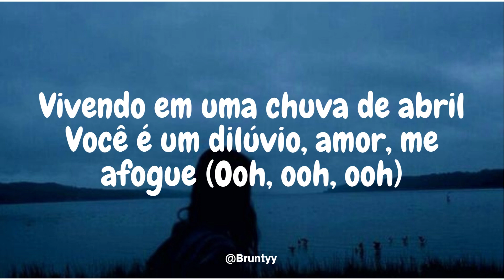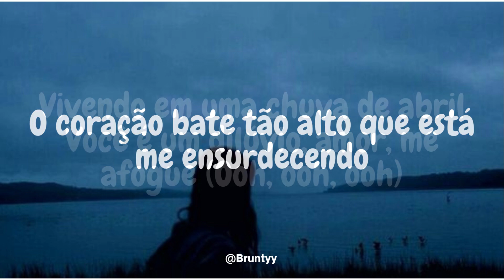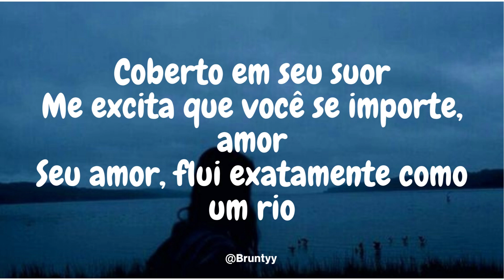Miley Cyrus - River (Tradução/Legendado) PT-BR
Miley Cyrus - River

Can you walk me through the park just to show it off?
If you wrap me in your arms and never stop

You're pouring down, baby, drown me out

You're just like a river (ooh, ooh, ooh)

Was a desеrt before I met you, I was in a drought

Heart bеats so loud that it's drowning me out

You're never running dry

You're just like a river (heart beats so loud that it's drowning me out)
(You're just like a river) living in an April shower
(You go on forever) you're pouring down, baby, drown me out